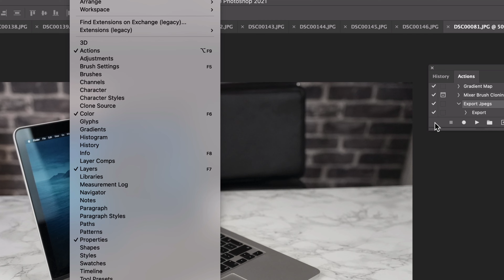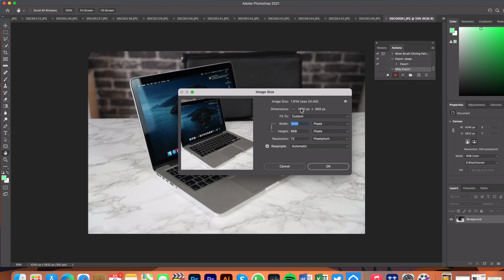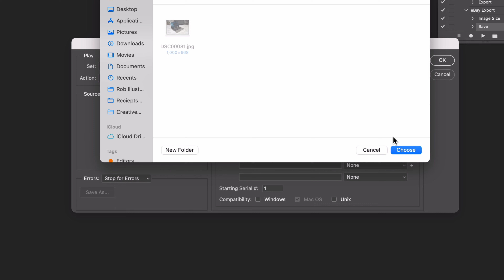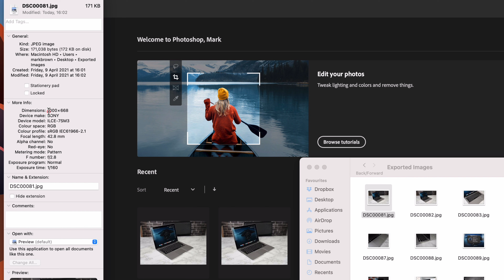Export MULTIPLE Photoshop Files as NEW Resized Images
I used to do this all the time, but I became a little stuck today on how to Batch Export the right way... I remembered then thought this was a great tutorial to quickly record!

LINKS: (If you're interested in what we use, this is our list of gear!)

FREE Book on Audible (great place to learn stuff quick!)

CAMERA GEAR:
Main Studio Camera Sony A7SIII

My main computer
My iPad Pro
Samsung SSD - Super fast and works with Mac and iPad

iPad Pieces:
Mouse I use